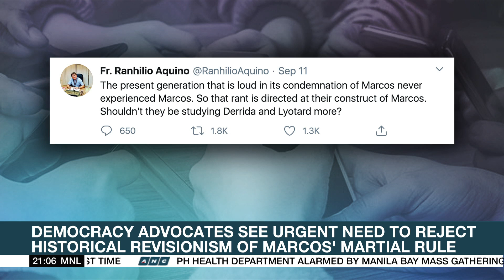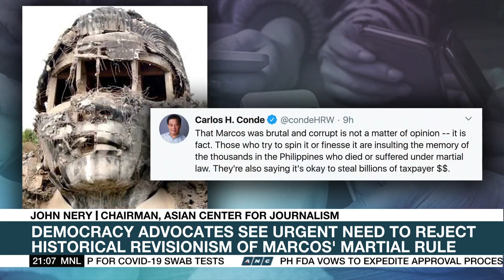Democracy advocates see urgent need to reject historical revisionism of Marcos dictatorship | ANC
As the Philippines marks 48 years since the country entered one of its most ruthless chapters at the hands of a dictator, democracy advocates see a more pressing need to outright reject efforts to put martial law in a much better light.